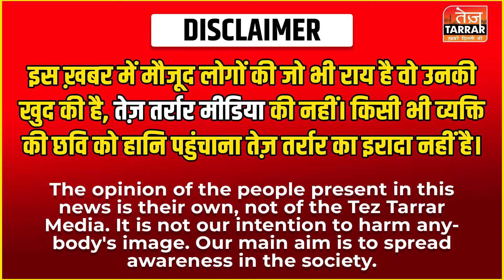4 मंजिला इमारत में AC से हुआ बड़ा धमाका, कई लोग हुए घायल! | AC Blast News | Bindapur News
4 मंजिला इमारत में AC से हुआ बड़ा धमाका, कई लोग हुए घायल! | AC Blast News | Bindapur News

Reported By : Afreen
Cameraman : Aashu
Edited By : Sameer